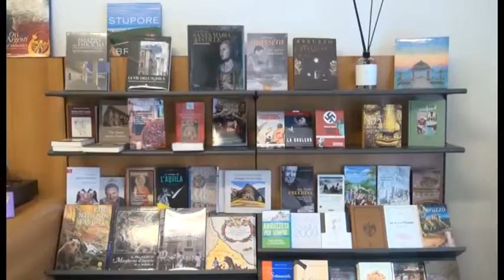L'Aquila. La Colacchi torna in centro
La storica libreria colbacchi torna in centro. Dopo 10 anni si inaugura la struttura.